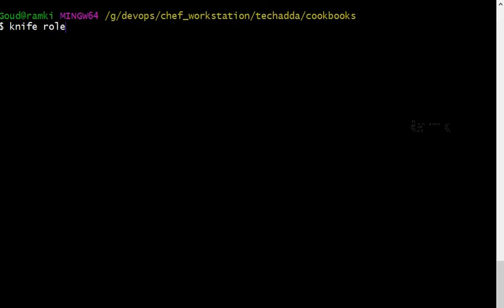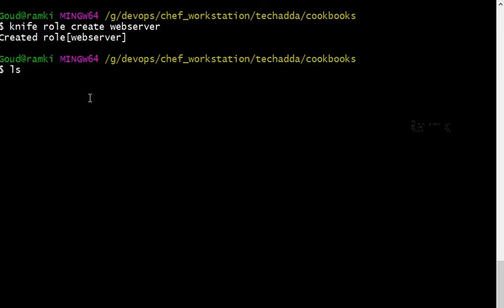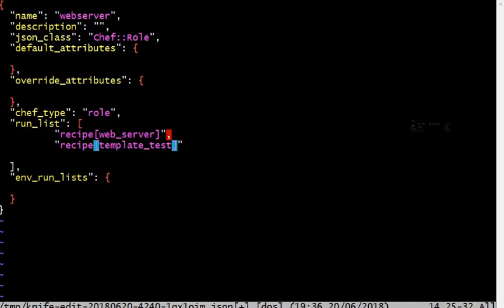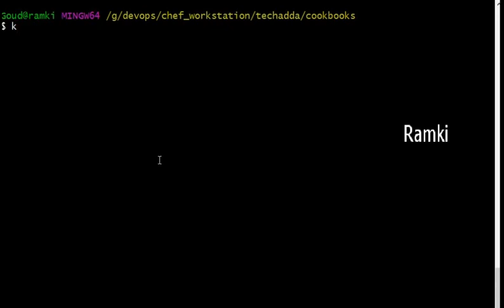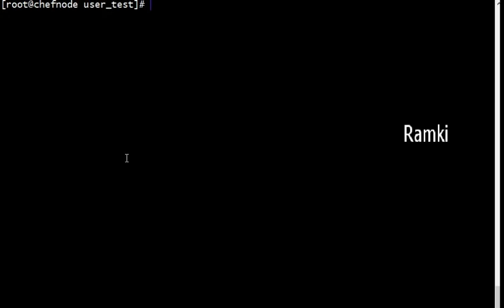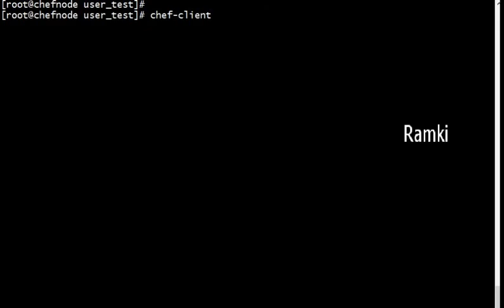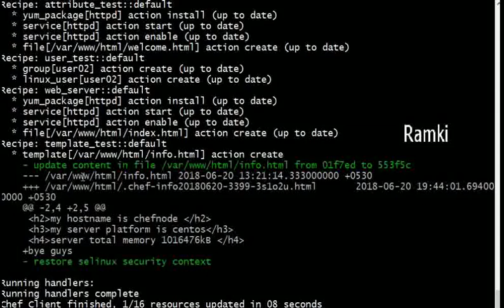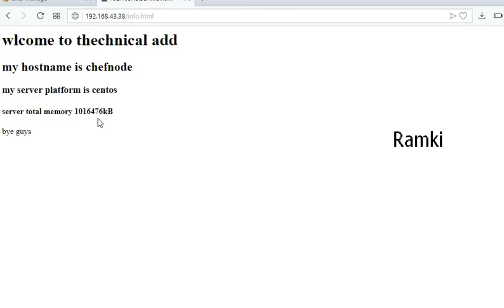CHEF in Telugu part (15/15) | Chef Roles | DevOps Tutorial for beginners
About Roles. A role is a way to define certain patterns and processes that exist across nodes in an organization as belonging to a single job function.  Each role consists of zero (or more) attributes and a run-list. Each node can have zero (or more) roles assigned to it. When a role is run against a node, the configuration details of that node are compared against the attributes of the role, and then the contents of that role’s run-list are applied to the node’s configuration details. When a chef-client runs, it merges its own attributes and run-lists with those contained within each assigned role.

commands to create a role

 - knife role create webserver
 - knife role edit webserver (place the cookbooks in role)
 - knife node edit chefnode.techadda.com (instead of cookbooks place the role role[role_name])